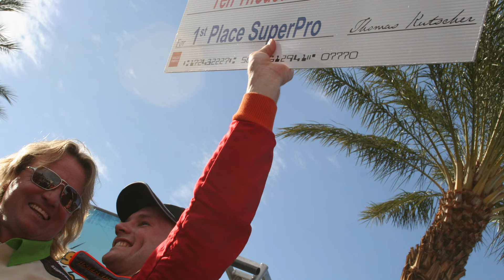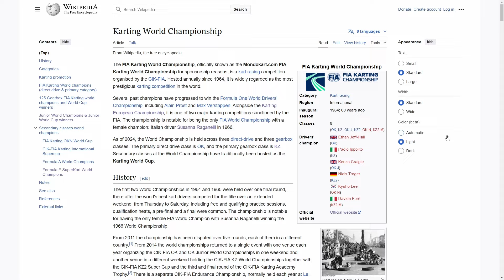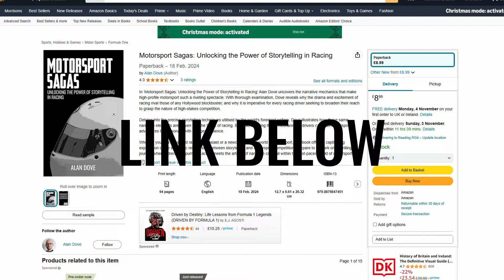Why Karters are the Best Drivers in the World!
Karting is the most competitive form of motorsport in the world, yet almost completely ignored. Humans are all about perception and karting is generally seen as the bottom of the ladder. The truth however, is the opposite.